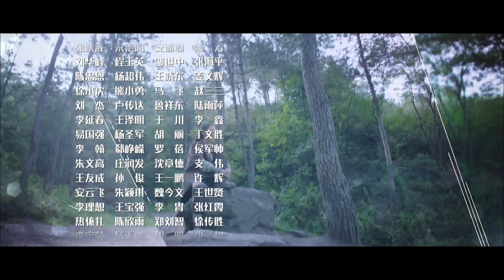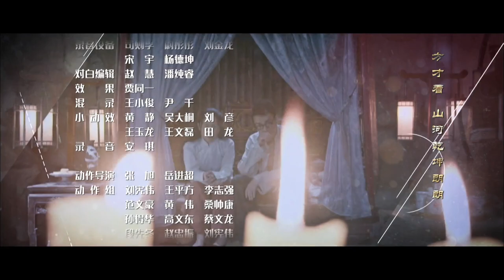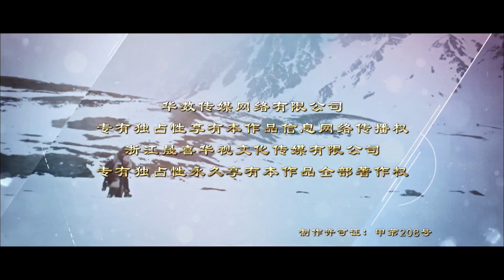騾子和金子 第01集（富大龍、黃曼等主演）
【劇情簡介】
青年馬夫騾子家住湘江邊上，陰差陽錯被蘇區中央銀行馬隊雇用。湘江之戰，他趕的黑騾子被炸死，大量的黃金出現在眼前。他攜帶著黃金突圍，與部隊失散，潛回家中。天降橫財，騾子體會到心靈深處的掙扎。各路人馬的追殺使騾子經歷了數不清的危險，數不清的磨難，數不清的奇遇。騾子孤獨地跋涉了兩萬五千裏，九死一生地來到延安，把金子交給了紅軍。經歷了靈與肉的人生洗禮之後，騾子終於參加了紅軍 。

【主演】富大龍、黃曼